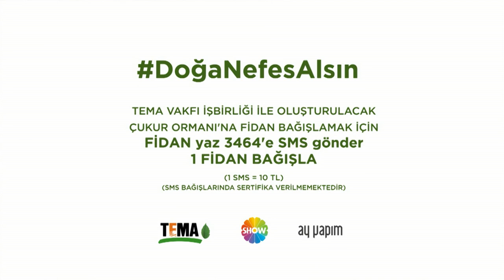Kadir Çermik (Emmi) | Çukur Ormanı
İklim kriziyle birlikte mücadele edelim
Hedefimiz 50.000 ağaçlık bir orman. Siz de bize katılın, sizin de Çukur Ormanı'nda dikili bir ağacınız olsun! Dünyamıza, ülkemize, doğamıza nefes aldıralım.